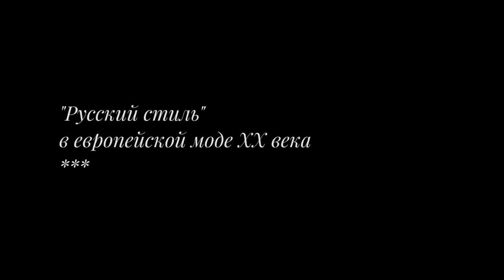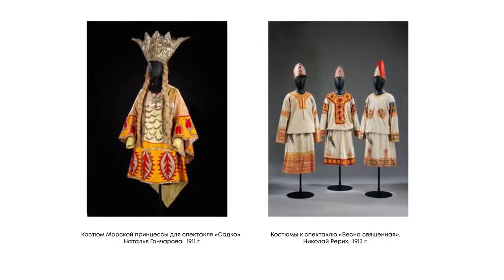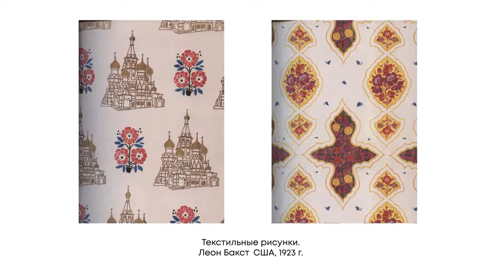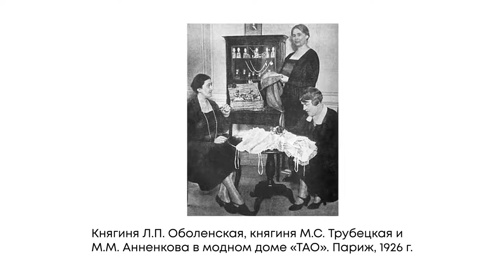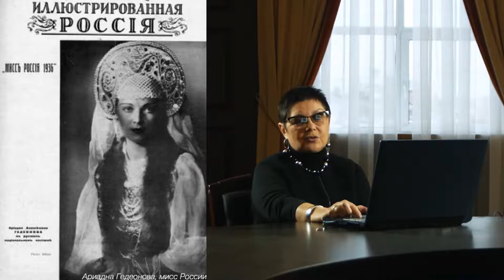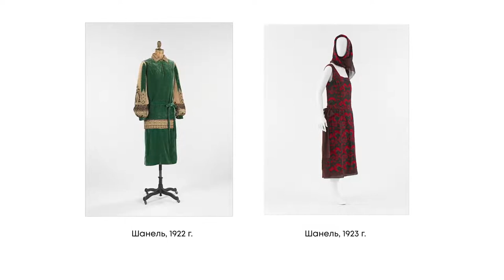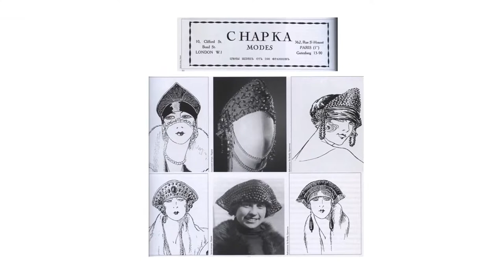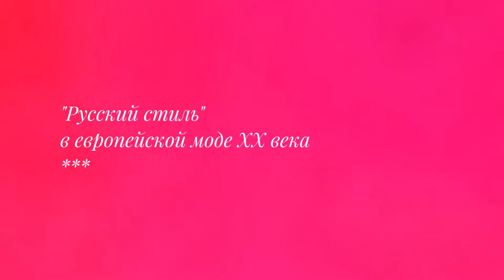"Русский Стиль" в Европейской моде начала 20 века за 25 минут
Светлана Михайловна Ванькович, творческий директор института дизайна и искусств, заведующая кафедрой истории и теории искусств,  дает краткий экскурс в историю «русского стиля» в европейской моде первых десятилетий ХХ века.
Credits - Music:

1. mason - Drwn. Ramsey

2. Lakey Inspired - By The Pool

3. Lakey Inspired - Overjoyed

4. Lakey Inspired - This Feeling

5. Lakey Inspired - Blossom